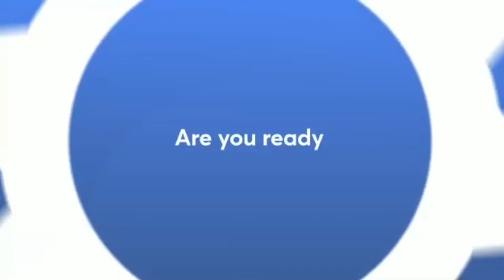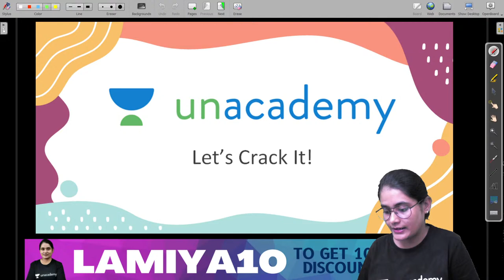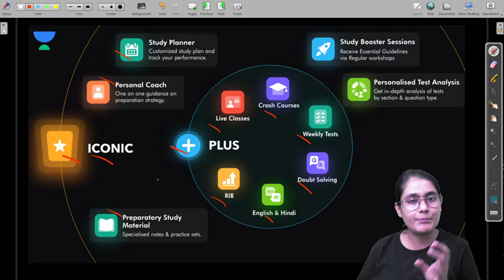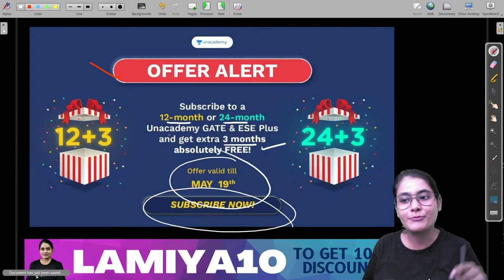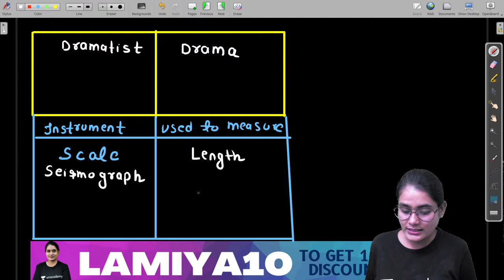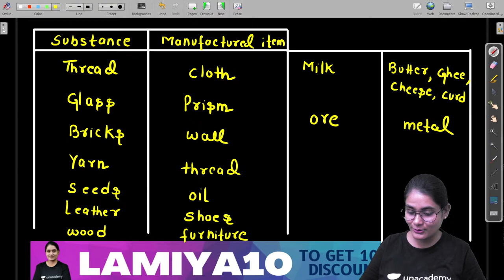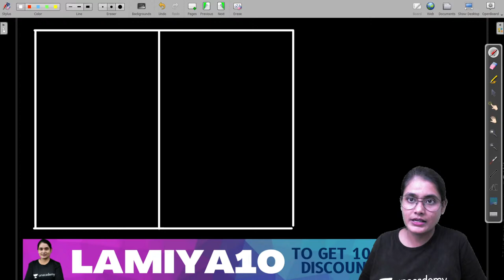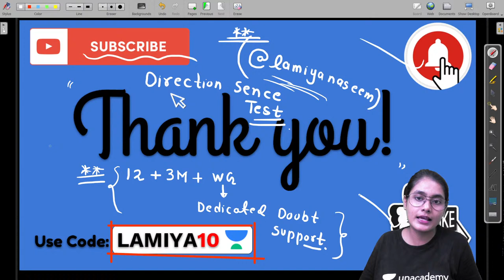Master Class on Reasoning-2 | Analogy Concept | All PSU Exams | Lamiya Naseem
Analogy Concept is explained in this Master Class on Reasoning session by Lamiya_Naseem for All PSU Exams. Watch this video till the end to know the value of these exams and tips to crack the GATE and ESE exam. Also, Lamiya Naseem shared her own experience to do the preparation of the GATE and ESE exam.

Lamiya Naseem talks about the important questions for GATE 2021 to give a preparation strategy for GATE 2022 and ESE 2022. This video emphasizes on ESE 2022 preparation strategy, GATE 2022 preparation strategy, and PSUs 2022 preparation strategy.

Lamiya Naseem and more top educators are teaching live on Unacademy.

NaviGATE - India's Largest Scholarship Test for GATE.

Unacademy Subscription Benefits:
1. Learn from your favourite Educator
2. Dedicated DOUBT sessions
3. One Subscription, Unlimited Access
4. Real time interaction with Educators
5. You can ask doubts in live class
6. Limited students
7. Download the videos & watch offline

Get the GATE & ESE Iconic Advantage:
1. Personal Coach
2. Study Planner & Bi-weekly Reviews
3. Dedicated Doubt Clearing Space
4. Personalized Test Analysis
5. Study Booster Sessions
6. Preparatory Study Material
7. All the Unacademy Subscription Benefits